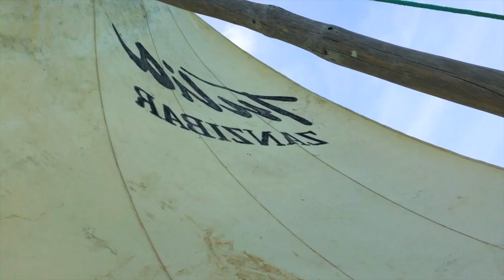The Perfect Paradise Bodyweight Beach Workout During Quarantine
When I was stranded on an empty beach in Zanzibar I decided to workout! I love working out on the beach. The fresh ocean air, sunshine and no one around.
You don't need any equipment to fire up your body! Especially your legs and calves when running on the sandy beach.

200 lunges
400 press ups
200 burpees
100 squat jumps

This video is dedicated to amazing people of Zanzibar and Tanzania and 5* private resort Tulia. Thank you